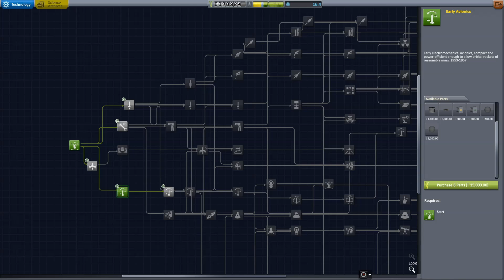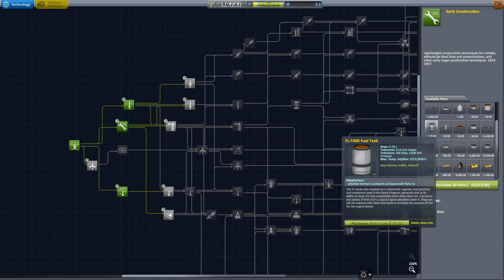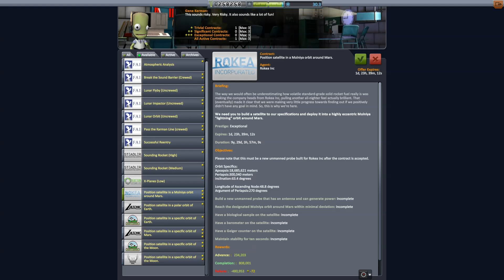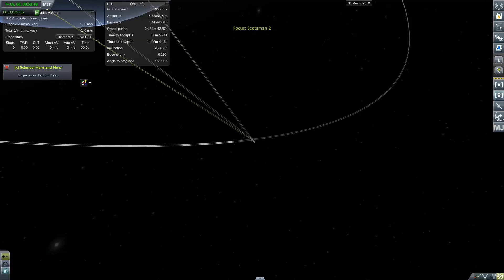R³ the orbits [Ep. 2] - (RO / RSS / RP0) - Kerbal Space Program Career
I'm back with episode 2! Time to really kick things up to (orbital!) speed and make things go away permanently (like your ex... :P )!